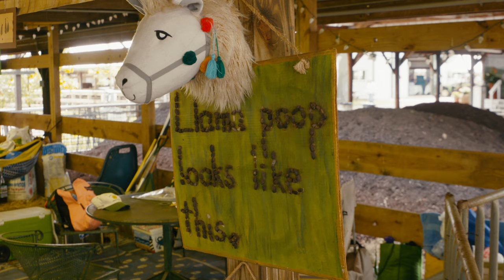Chicken Night At The Fair!!!